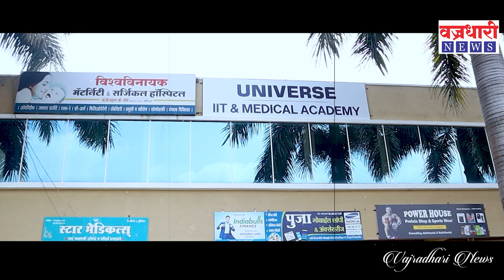मंत्री जयंत पाटील यांचा गोपीचंद पडळकरांच्यावर नाव न घेता टिका।। Vajradhari News ।।